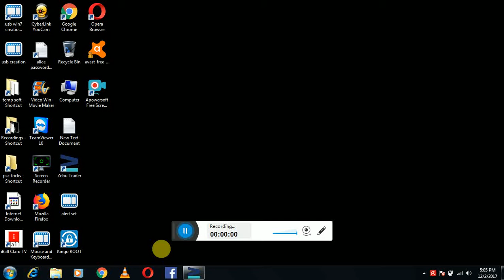canon lbp2900 printer dark adjust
canon lbp2900 printer dark adjust print quality adjustment